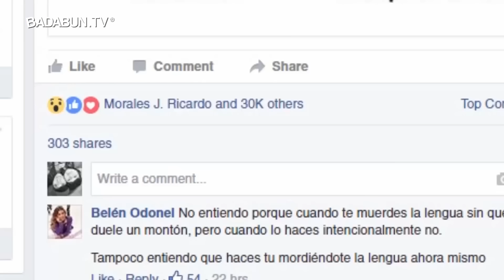15 Pokémons que existen en la vida real. El #11 vive en tu casa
Es verdad que Pokémon nos ha alegrado la vida por 20 años, lo vimos en las caricaturas, lo jugamos en chorromil videojuegos y simplemente JAMÁS ES SUFICIENTE, no niegues que jugaste Pokémon Go! por horas hasta que se te acabó la pila del celular o tus datos ¿a qué nivel llegaste?

Dentro de todas esas curiosidades, están aquellos Pokémon que fueron creados basándose en animales reales, te vas a ir de espaldas cuando veas esta lista ¡son igualitos! Mejor te los mostramos antes de que los secuestre el Equipo Rocket. Estos son 15 pokémons que existen en la vida real:

15.- Charmander

Aquí estamos hablando de una adorable salamandra roja. Este Pokémon fue uno de los iniciales y sin duda es de los favoritos de la saga, tiene un gran potencial y sus evoluciones son impresionantes. En cuando a la salamandra, vive en el sureste de Norteamérica, respira por la piel y necesita estar lejos de la luz del sol o se debilita, ahora entendemos por qué Charmander es tipo fuego.

14.- Drowzee

Este Pokémon no tuvo mucho protagonismo en la saga, es de tipo psíquico y pertenece a la primer generación. Para crearlo se inspiraron en un animal mitológico japonés que se llama Baku, pero también tiene semejanzas con el tapir malayo. Este animal tiene un cuerpo parecido al de los cerdos y patas muy anchas, además tiene una trompa que le da un ligero parecido a los elefantes.

13.- Ekans

Este Pokémon es igual a una serpiente índigo, animal que se caracteriza por no tener veneno y ser muy pacífico. Lo menor es no meterse con esta especie que destaca también por ser inmune a los venenos de otras serpientes.

12.- Kabuto

Se trata de un Pokémon fósil tipo roca y agua. En la vida real es un cangrejo de herradura, animal que habita en el Golfo de México y pasa la mayor parte de su vida enterrado en la arena queriendo atrapar a sus presas. Los seres humanos lo valoran mucho porque produce proteínas necesarias para las personas.

BADABUN NETWORK ©